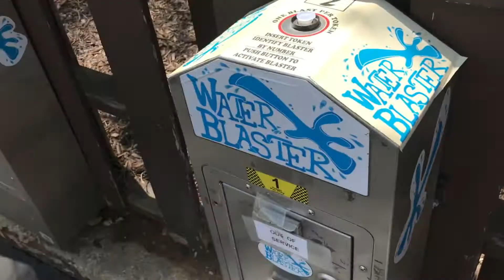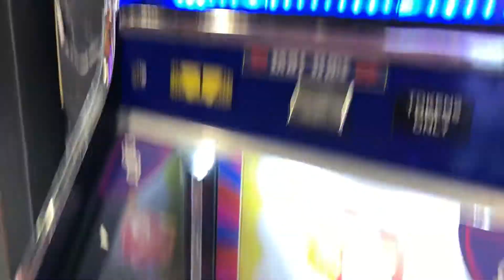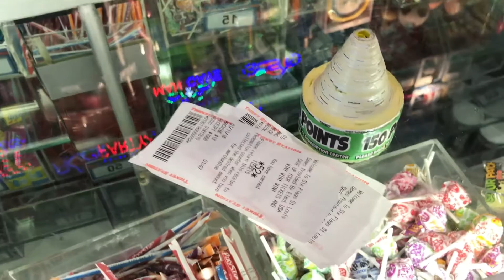Six Flags St. Louis - Playing Plinko Coin Pusher and Arcade games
stopped by Six Flags on Sunday, which is starting to become a weekly tradition. It helps that I only live 15 minutes from this location.